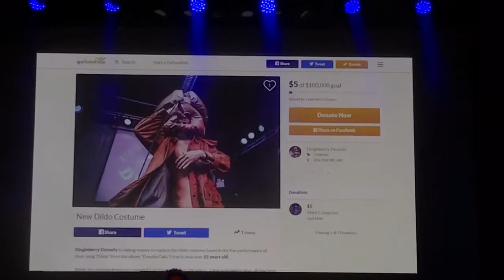Dingleberry Dynasty Perform Live at The Fillmore Silver Spring, MD, 3/30/18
Video montage created using an iPhone 7 and the Filmmaker Pro app. Shot as part of a multimedia package

I ONLY RECORDED IT. (Unless otherwise noted I, Theresa C. Sanchez of Red Tess Freelance, LLC, wrote, compiled, and uploaded the above content. Any reuse should be quoted & attributed appropriately). Thank you. Enjoy.